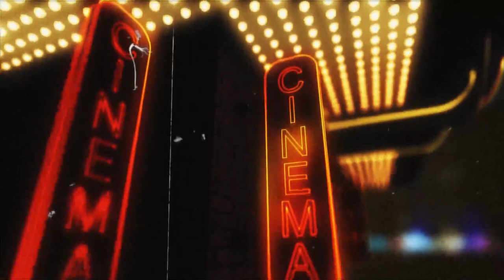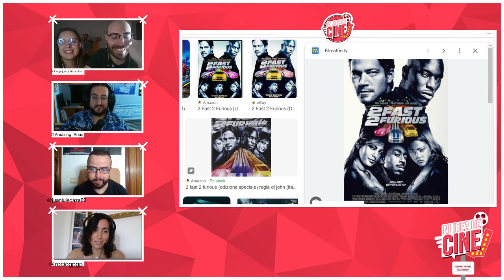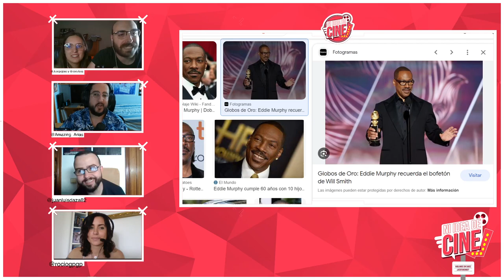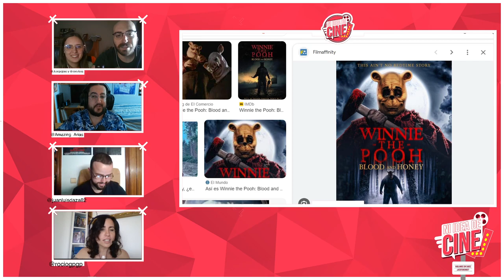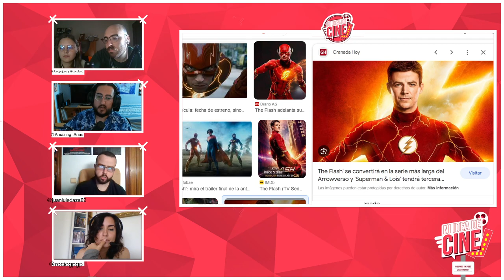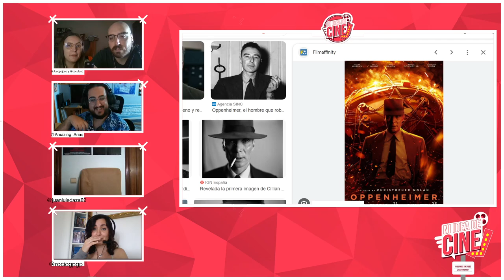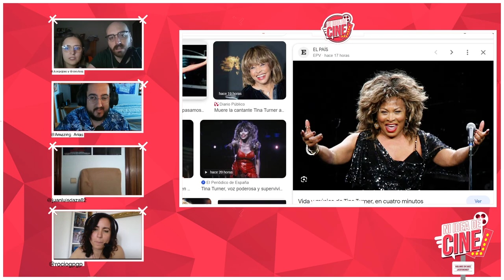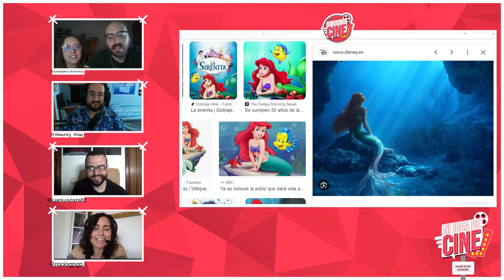🎬 Ni idea de cine #10 | FAST X está siendo un éxito. KARATE KID 2. Adiós al catalogo de Disney +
Ni idea de cine: Fast X está siendo un éxito, la secuela de KARATE KID 2 con Jackie Chan está en desarrollo, Eddie Murphy vuelve con un reboot de la Pantera Rosa, Disney + elimina del catalogo mucho contenido para no pagar royalties. Reporte de taquilla semanal y estrenos de la semana.

Si te gusta el cine y te ha gustado este vídeo, visita la página oficial de este blockbuster en Imax y disfruta de una pantalla

Participan:
Jusepe Cruz:  @jusepejose
Juan Luis Daza: @juanludama82
Álvaro Arias: @Amazing_Arias
Rocío Garcia: rociogpgp
Cristina Sanchez: @coculosa